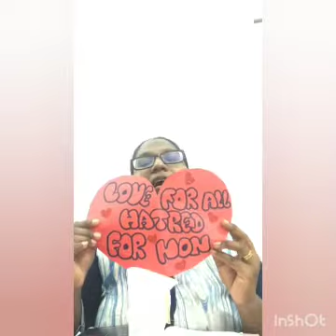"World Children's Day" (Tamil) Lesson 41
Am I holistically developing with  the guidance of God. Body ,mind ,emotion, social and spiritual development.
(Psalm 127:3 , Psalm 139: 13-16)